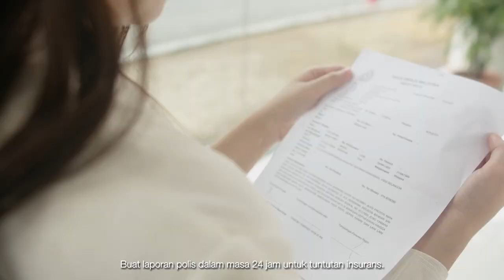Toyota Cares About You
DON’T WORRY if you are ever in an emergency, we’ve got you covered!

You can be assured of quality repairs in the safe hands of our trained experts at Toyota Body &Paint Centre.
Peace of mind is always guaranteed with Toyota.

Find out more: tyt.my/BodyAndPaint